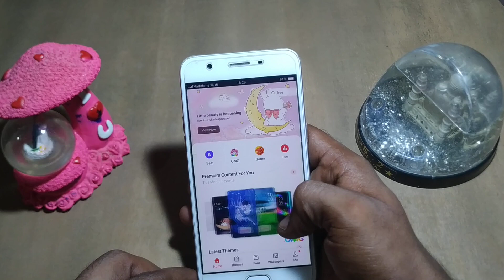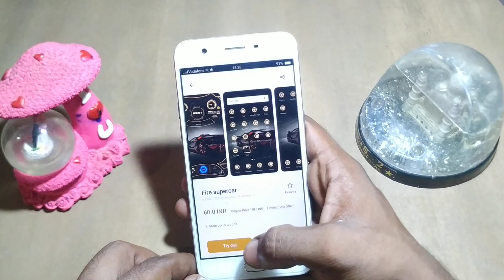how to download wallpaper oppo A59